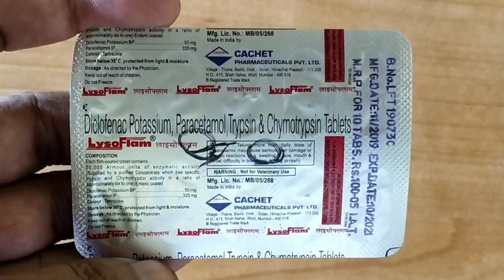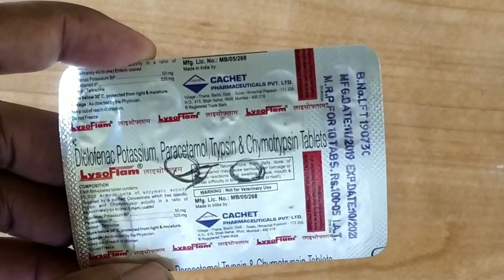Lysoflam Tablets Uses In Hindi